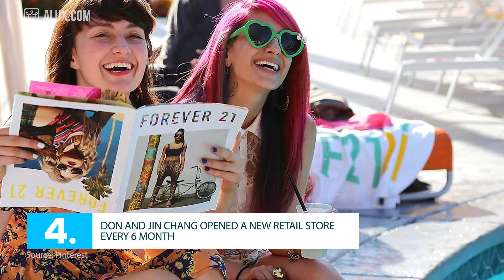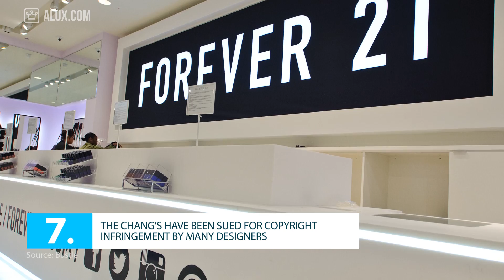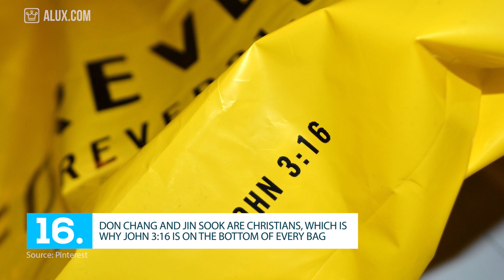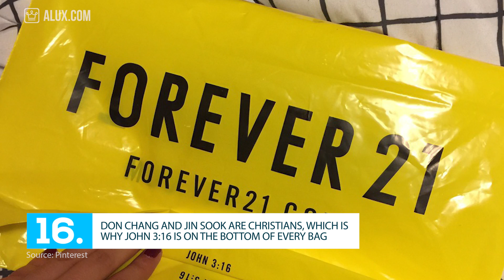15 Things You Didn't Know About Do Won Chang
15 Things You Didn't Know About Do Won Chang | Billionaire Monday

In this Alux.com video we'll try to answer the following questions:
Who is Do Won Chang?
How rich is Do Won Chang?
How did Do Won Chang got rich?
How old is Do Won Chang?
Where does Do Won Chang live?
How did Do Won Chang started Forever 21?
When did Do Won Chang made Forever 21?
How did Forever 21 started?
What is Do Won Chang's story?
How did Do Won Chang grow Forever 21?